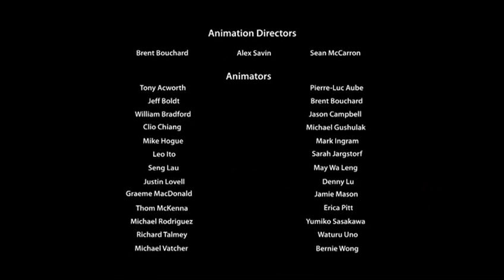Peanuts Motion Comics - The Good Brother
The Good Brother
Peanuts Motion Comics